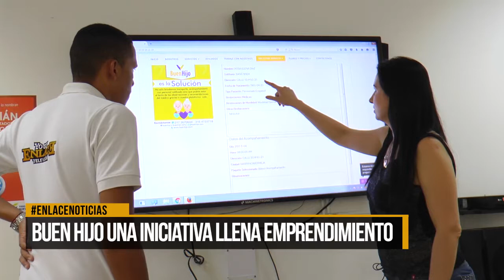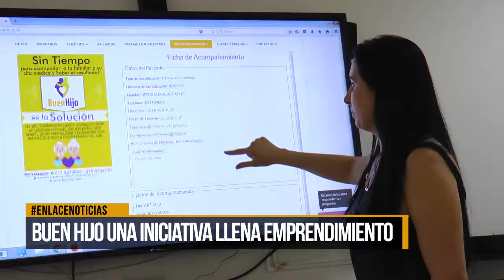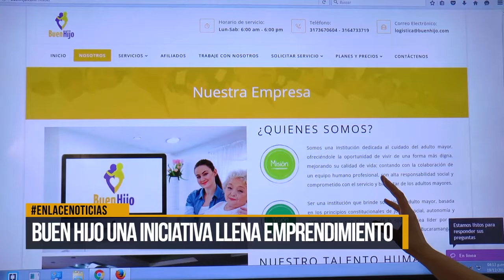Buen Hijo una iniciativa llena de emprendimiento